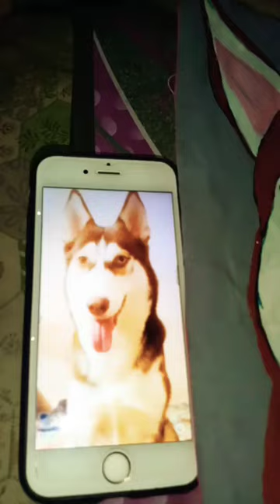DRAW👩🏼‍🎨HER🐺FACE🐾shortsfeed shortsviral music song newsong cute huskylovers petlover dog